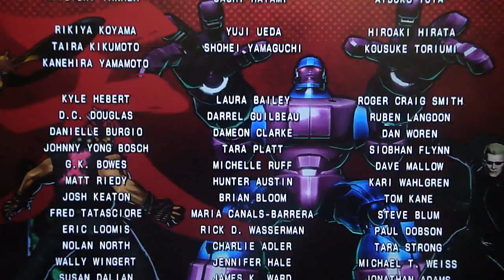Quick update thing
Going to upload this now, Spencer tutorial + surprise tonight.